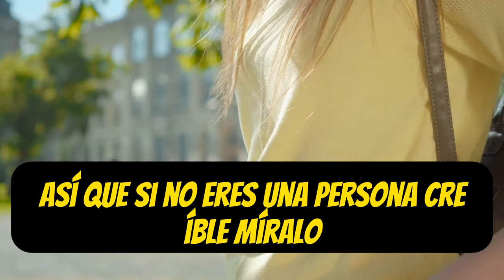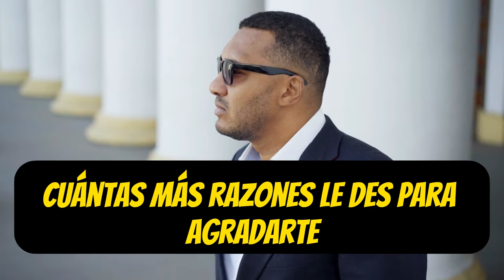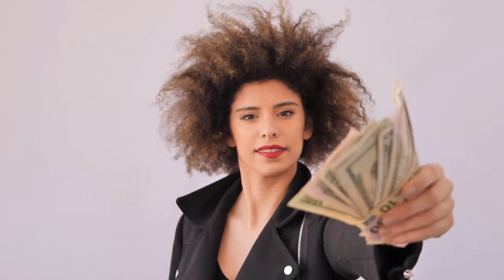Aprende ESTO Y Podrás VENDER LO QUE QUIERAS 🤑🤑🔥🔥 - LAS CLAVES PARA SER EL MEJOR VENDEDOR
Descubre las claves para convertirte en el mejor vendedor y aprender cómo vender lo que quieras. En este video, te revelamos secretos probados que te ayudarán a mejorar tus habilidades de ventas y a alcanzar tus metas financieras. Aprende cómo influir, persuadir y destacar en el mundo de las ventas. No te pierdas esta oportunidad para potenciar tus resultados y alcanzar el éxito en tus ventas.

1)This video has no negative impact on the original works (It would actually be positive for them)
2)This video is also for teaching purposes.
3)It is not transformative in nature.
4)I only used bits and pieces of videos to get the point across where necessary.